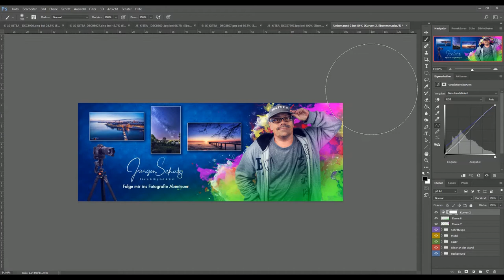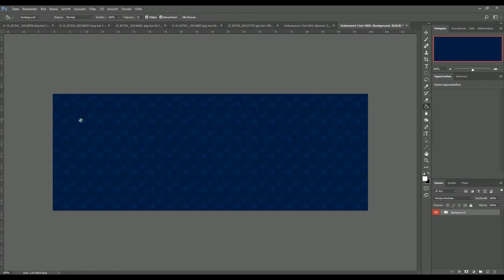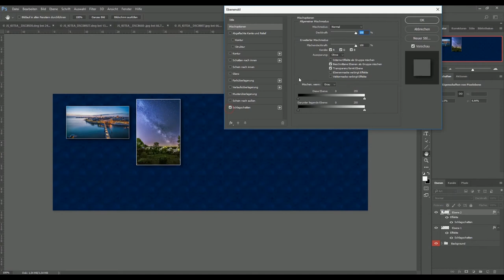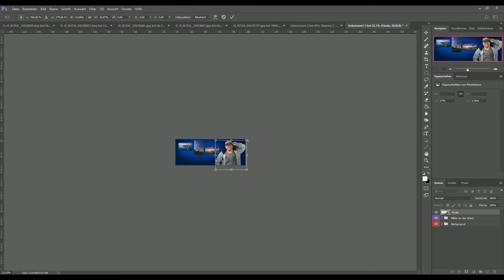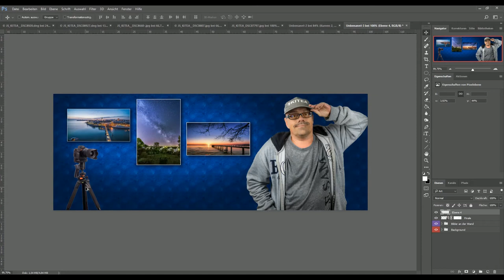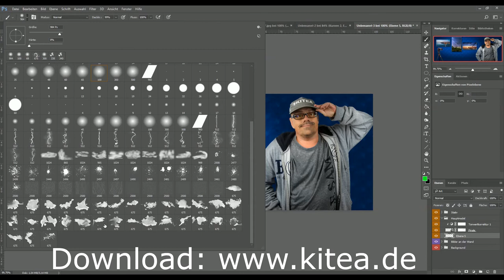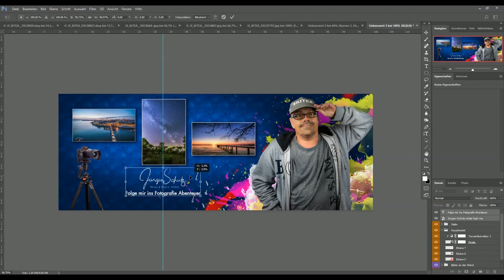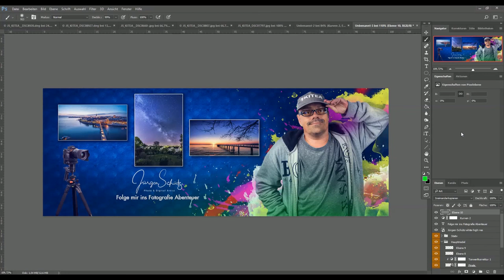👍 Mit Photoshop ein professionelles Facebook Titelbild erstellen - Jürgen Schütz